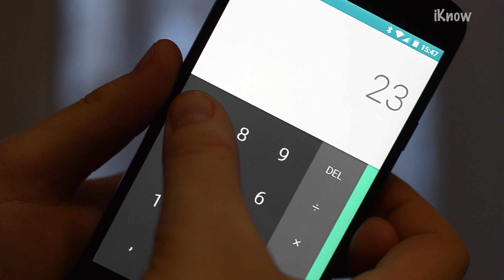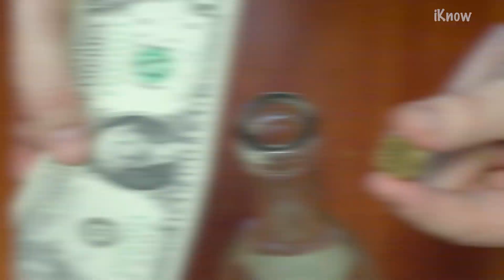5 способов выиграть спор у друга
5 способов выиграть спор у друга. В этом выпуске Вы увидите 5 лучших трюков, которые помогут Вам выиграть в споре.